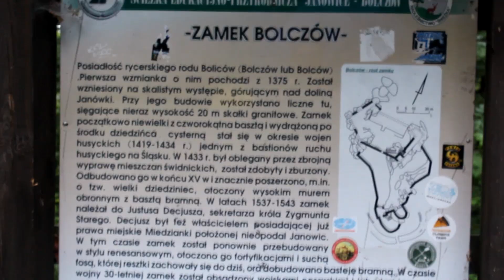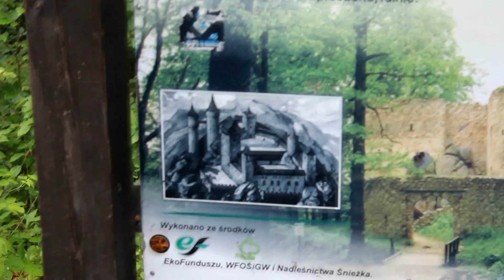Miejsca Zapomniane: Ruiny zamku na szczycie zdobytej góry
Czasami, by zobaczyć jakiś zapomniany, opuszczony od dawna, tym razem naprawdę dawna, obiekt, trzeba się poświęcić i wejść całkiem wysoko, przemijając strumienie i głazy.

Warto było, chociaż nie wszyscy dotarli na samą górę, by zobaczyć swoistą wiśnię na torcie.